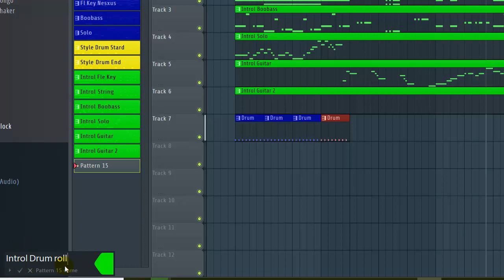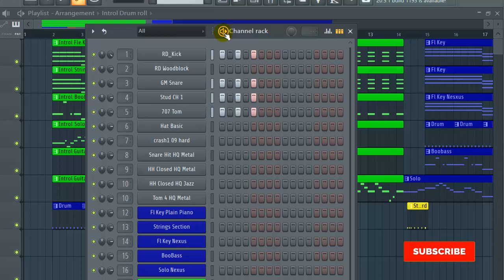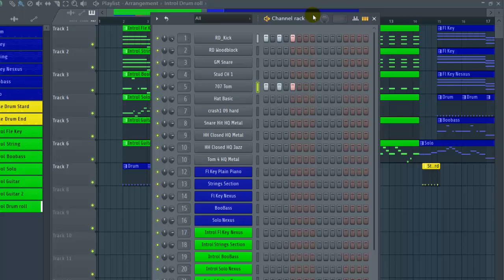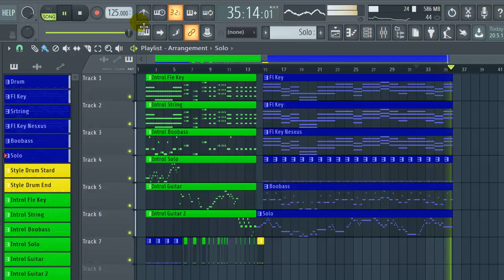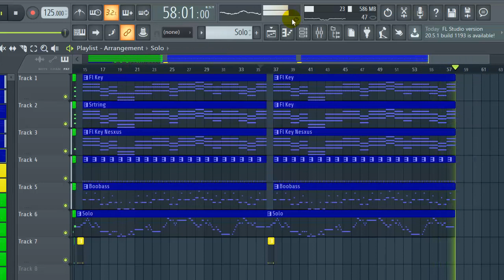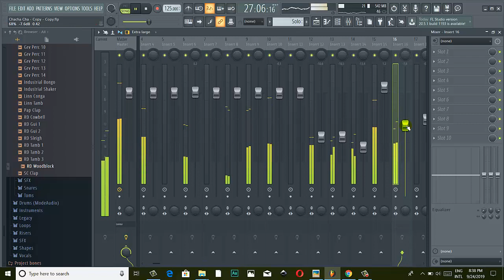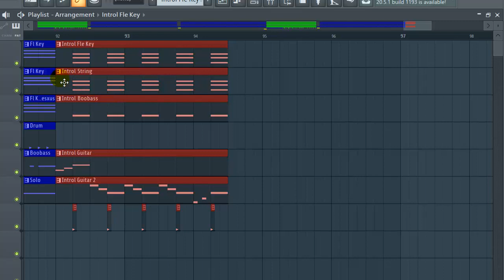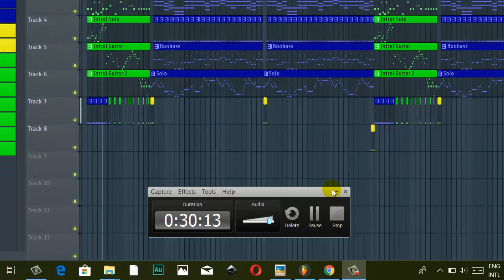រៀនភ្លេង - កែសម្រួល Intro and Outro បទ គ្រាន់តែឃើញកាលណា [ Home Khmer Karaoke ] Part 7